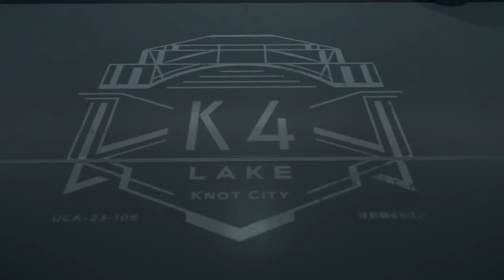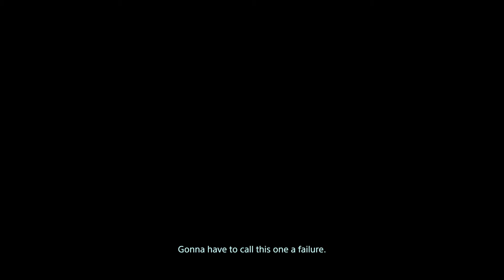Death Stranding แปลไทย ตอนที่ 13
ขอบคุณ คุณ Hydro Generation ที่สนับสนุนเกมนี้ครับ